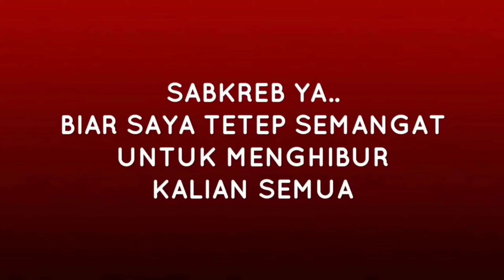COBA KAU INGAT INGAT KEMBALI - SEHARUSNYA AKU | LUCU BIKIN NGAKAK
Coba kau ingat ingat kembali lucu bikin ngakak. Lagu ini terinspirasi dari tiktok gess